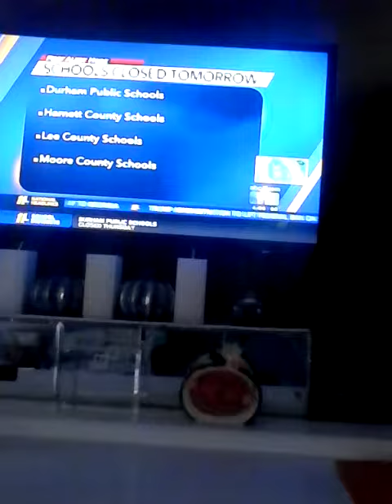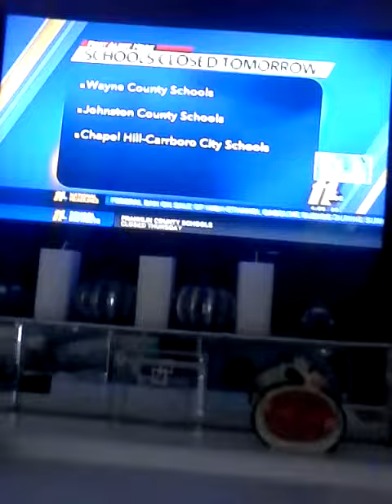Please Pray For Florida!(Hurricane Michael category 4)